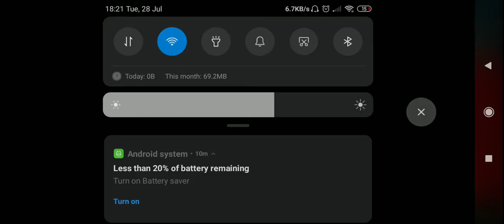Magic Chess S2 - PAO + Dragon altar + Northernvale + Shapeshifter+ Elementalist